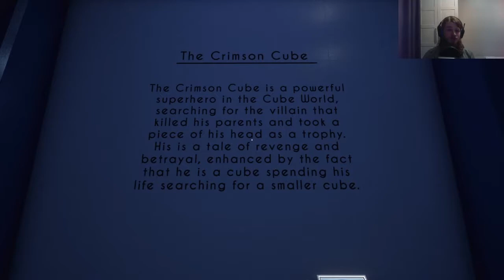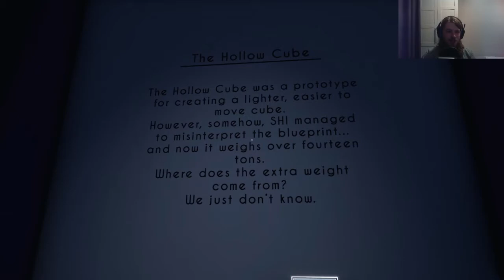THIS GAME IS LIKE (a free) PORTAL 3 - Gravitas - Part 1 of 2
Once again a friend asked me to check out a game, so I did! Gravitas is a short puzzle-platformer with good bits of humour, inspired by Portal. It's free to play on Steam, so go and give it a try.

"Gravitas is a short first-person puzzle platforming game that transports you to the Gallery of Refined Gravity. Manipulate gravity and the gallery itself to prove yourself a pupil worthy of the Curator’s masterwork."